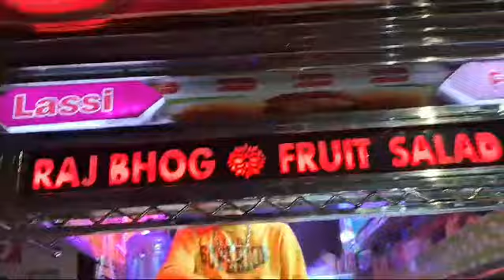faluda ke bare mein video 😱